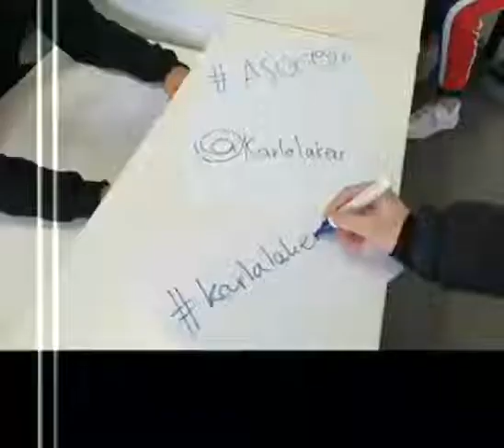Welcome to our Channel